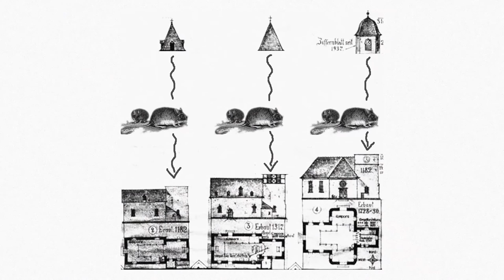Turning Folktales From My Hometown Into Songs - It's Raining Grain In St. Margaret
I found a book with folktales about my hometown in it and decided to make songs out of them.
This is a story about the thirty years war, about the prevention of looting, about the patron saint margaret the virgin and a family of mice.